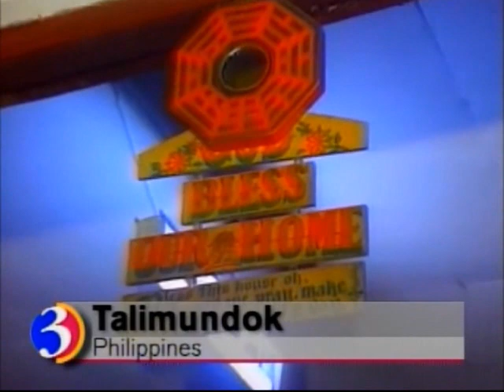WFSB: Channel 3 Eyewitness News Nightbeat [5-24-1997] (Montage)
Channel 3 weekend Nightbeat from May, 24th 1997; Anchored by Brendan Keefe.